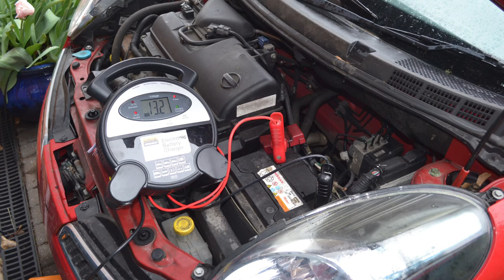Living Well Video Sunday 3 April 2020